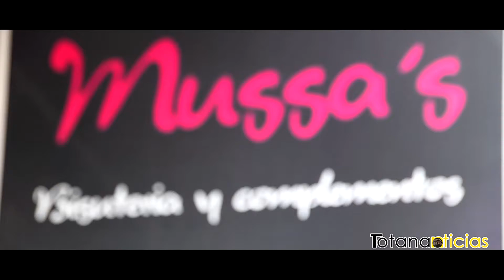Video promocional mussa's